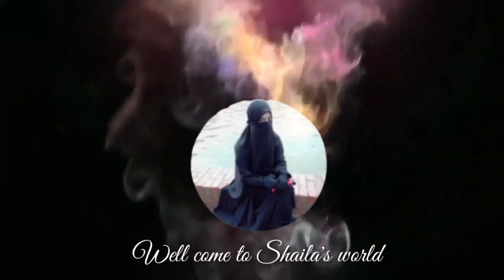হ্যান্ড পেইন্ট বেবি কামিজ টিউটোরিয়াল। Hand paint baby kamij.